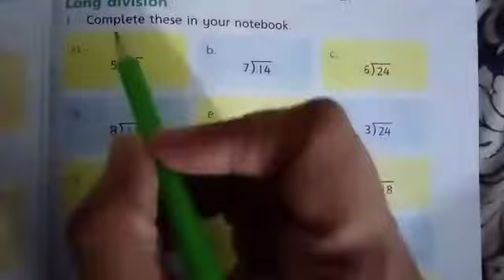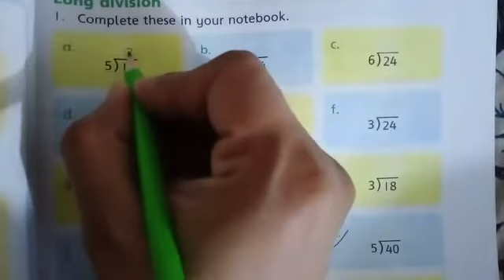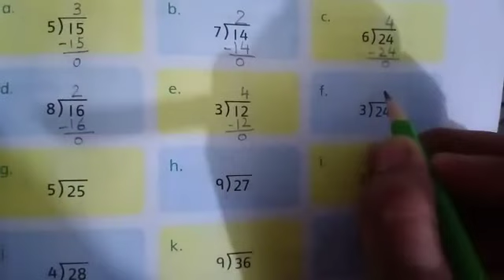Grade 2 | Division | Pg#85 | Countdown 2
Online Learning For Nursery Class to 10th Class.
In this video students 'll learn about division. After watching this video students 'll be able to solve sums of division.